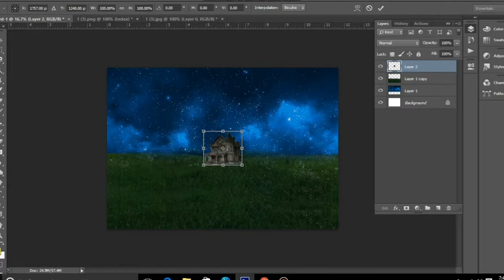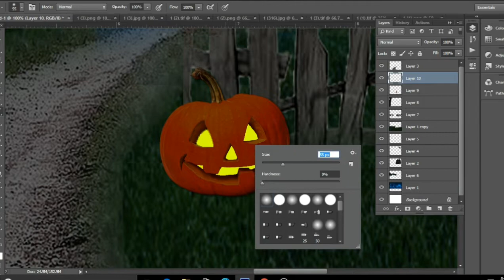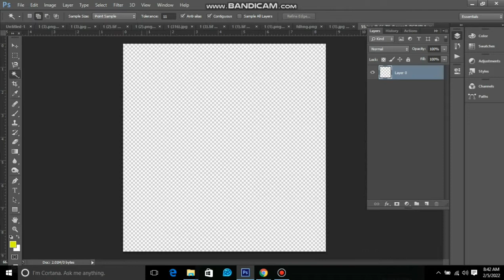how to creat Holloween photo mohsin khan creation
fashion photography trends 2021,

photography industry trends,

photography editing trends 2020,

trends in photography industry 2019,

wedding photography trends 2020,

photography pictures,

photography quotes,

photography app,

photography course,

photography background,

best photography,
hayden

cooph youtube,
5-Minute Crafts GIRL,

photographer apparel,
photography jackets,
cooph leica,

mobile photography

saurabh

saurav meaning

photography tricks

10 photography ideas

photography_tricks_for beginners

hubspot login

hubspot academy

hubspot crm

hubspot blog

hubspot pricing

hubspot careers

david manningvideos,

1
2
3
4
5
6
7
Next

Reviews
Be the first to review
Profiles

Photographer

Are
Clothing store

Mega
Unemployment office
photoscape download,

photoscape online,

photoscape review,

photoscape app,

photoscape filehippo,

photoscape portable,

youtube studio